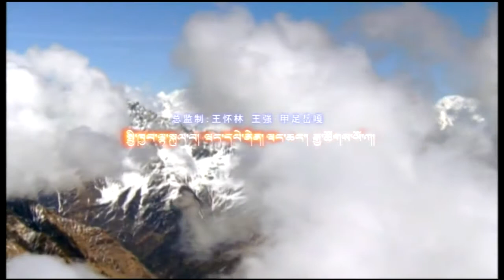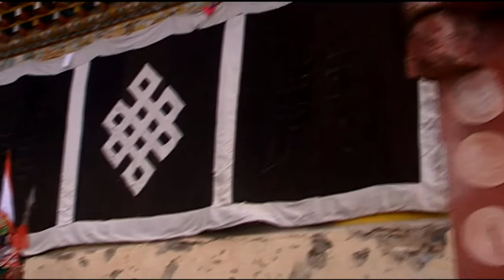2020 Tibetan Language movie Dremey Kundhen Tibetan King Part 01